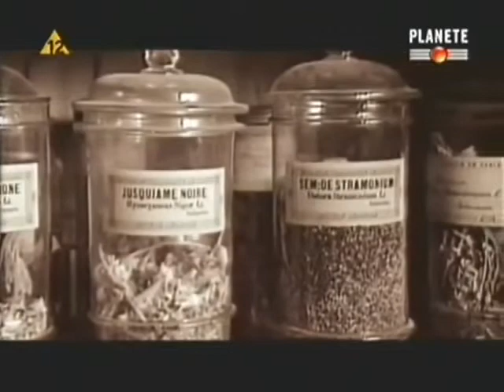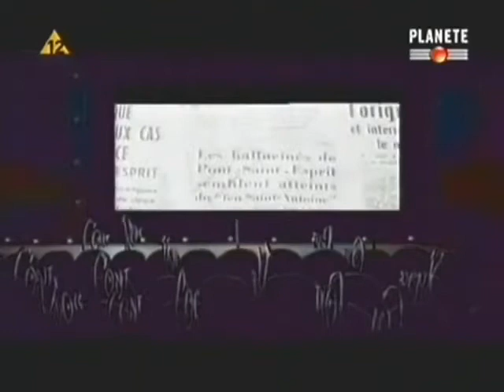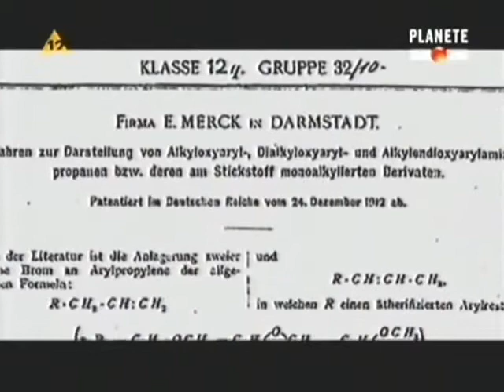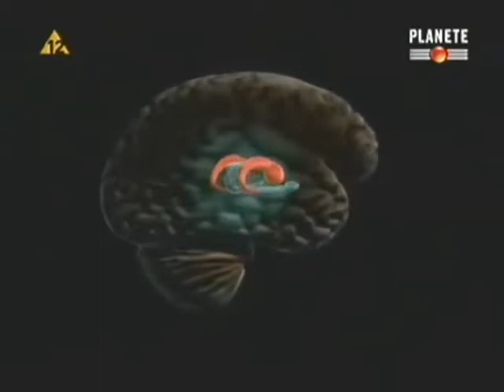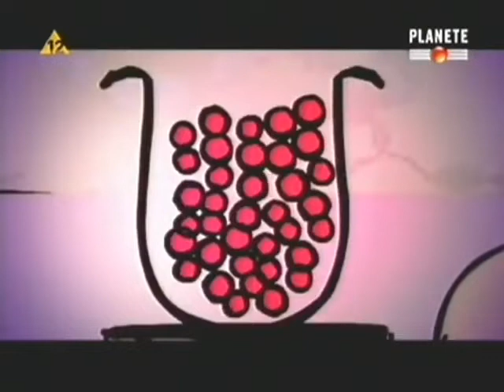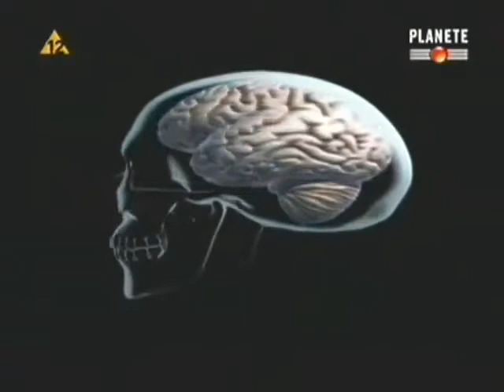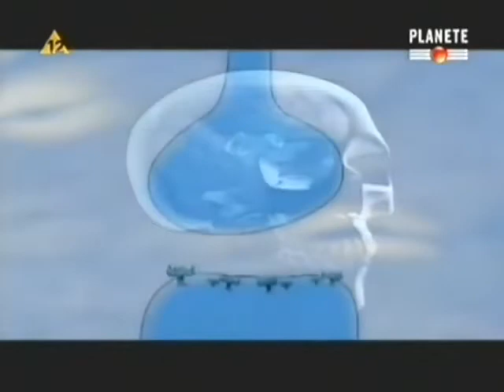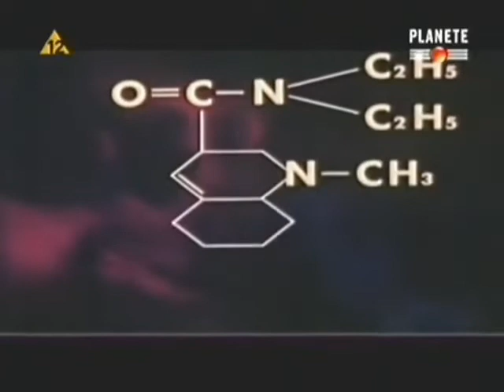PSYCHODELIKI ^ Halucynogeny i Ekstazy Alchemia Świadomości ^ Dokument ^ PL480p